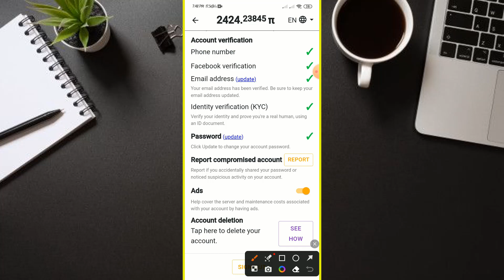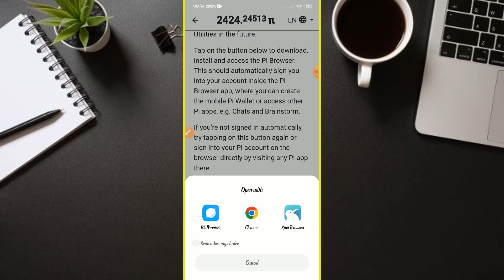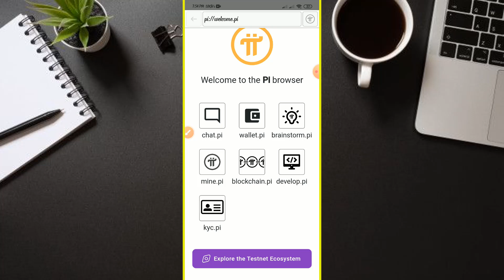Pi Network KYC Slot available | Pi Network KYC available All user | How to submit Pi KYC | Pi update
The latest updates from the Pi Network are shown in this video. In this video I have shown you how to do email verification and phone verification and Facebook verification on Pi Network. Those who have not yet created a Pi Network account must create an account very soon if they do not create one later.